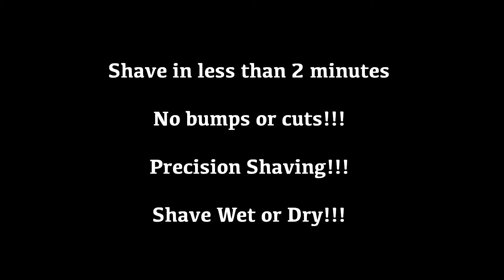What I think of the Freedom Flex-Series Razor | Herman Muhammad